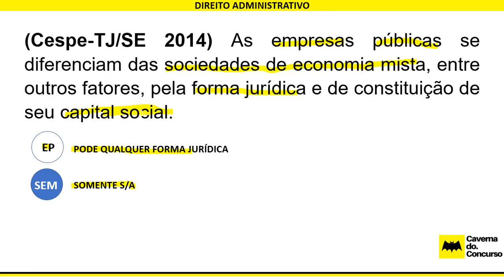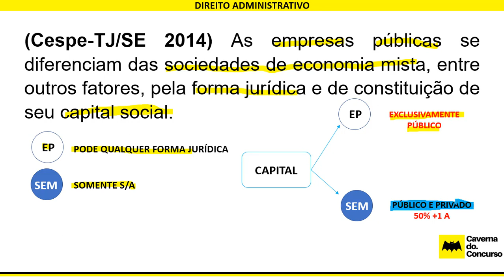# 01/100 - QUESTÃO DIREITO ADMINISTRATIVO - MPU - CESPE-UNB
(CESPE-TJ-SE-2014) As empresas públicas se diferenciam das sociedades de economia mista entre outros fatores, pela forma jurídica e de constituição de seu capital social.

Deixe o seu like e Assine o nosso canal!

LINKS ÚTEIS

📚 Conheça o LIVRO sobre a Lei 8112/90 - QUESTÕES COMENTADAS 1° ED. para aprender a lei através de questões comentadas!

Como Dobrar Suas Chances de Passar em Concursos Públicos